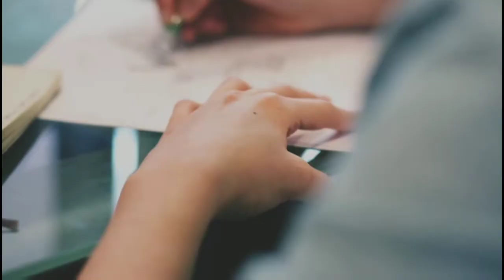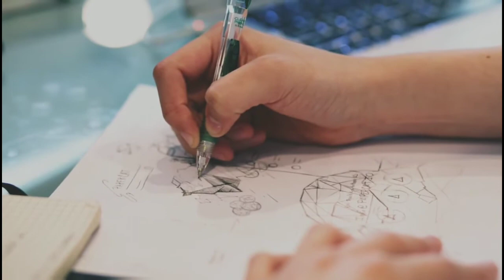Physiotherapy क्या है।कैसे बनाये इसमे कैरियर।कितनी मिलती है सैलरी।जानिए डिटेल में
इस वीडियो में हम आपको फिजियोथेरेपी कोर्स के बारे में डिटेल में जानकारी देंगे।फिजियोथेरपी क्या है कैसे बनाये इसमे कैरियर तथा क्या क्या कैरियर ऑप्शन हो सकते है।कोर्स करने पर कहा पर जॉब मिलती है।जानिए फिजियोथेरेपी के बारे में पूरी जानकारी।